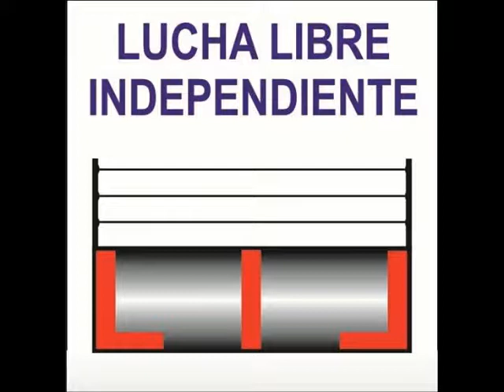GRAN GUERRERO VS FRESERO JR. 18-02-18.